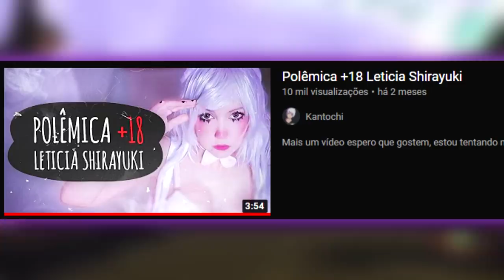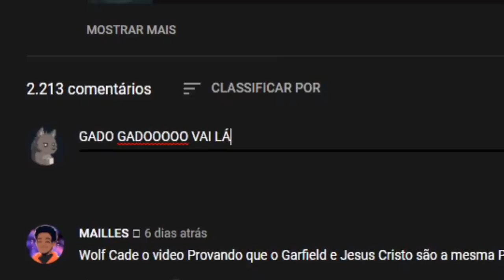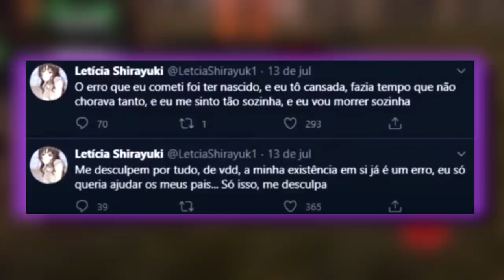LETÍCIA SHIRAYUKI E OS PACKS VAZADOS...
comento sobre o caso da letícia shirayuki... LOL